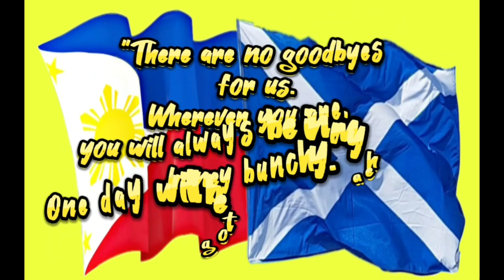AFTER 4YRS LDR FEELS, BEFORE HE FLY BACK TO UK!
Its hard but this is for the better future. I will probably miss this kalbo a lot...